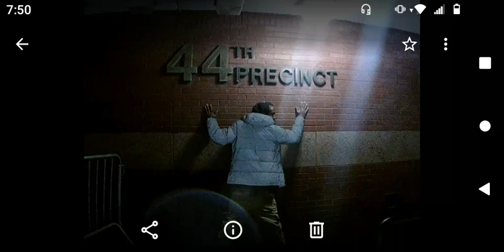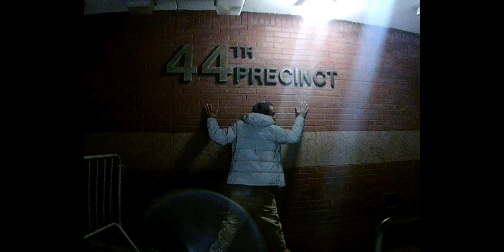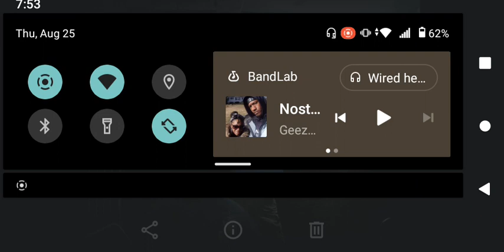By My Side - Geaz (The Beast) produced by The Magic Jets Music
Hood Love Story.